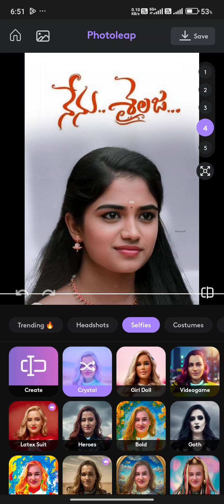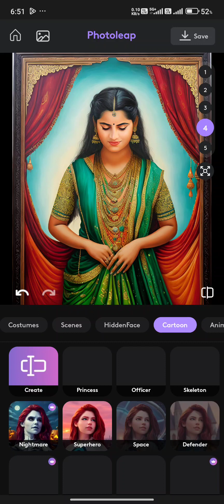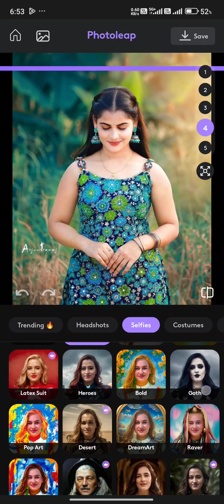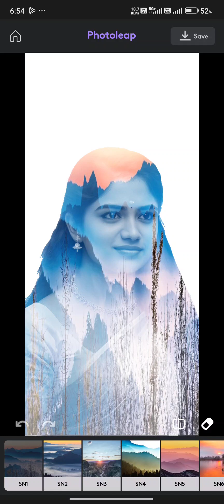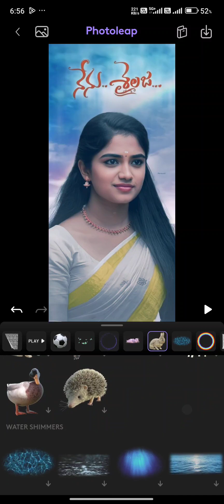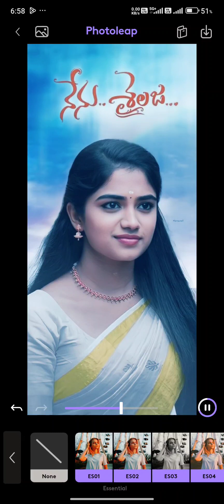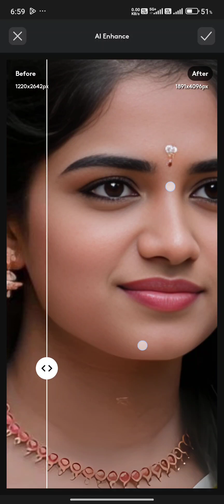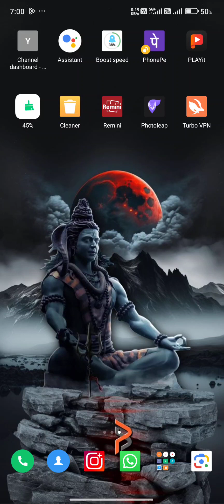Photo leafp Tutorials in Telugu 2024|| Best editing app👌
All meterials links  👇👇
►telygram link 🖇️👇

.dont forget 👇👇.